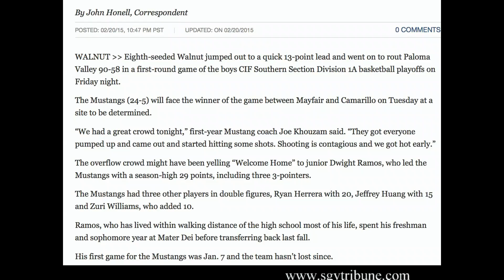Dwight Ramos #23 Walnut High School 2014 2015 Highlights CIF Div 1A Playoff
Dwight Ramos #23 - Walnut High School 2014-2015 Highlights-CIF Div 1A Playoffs